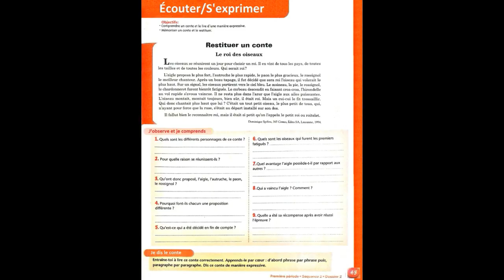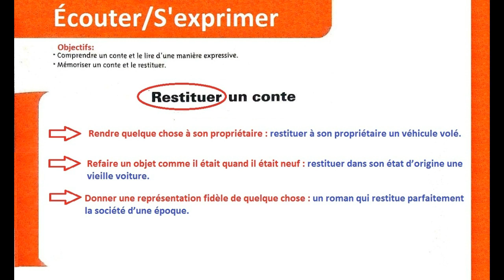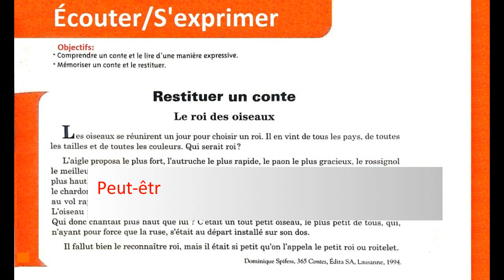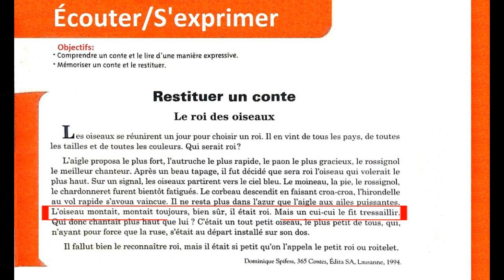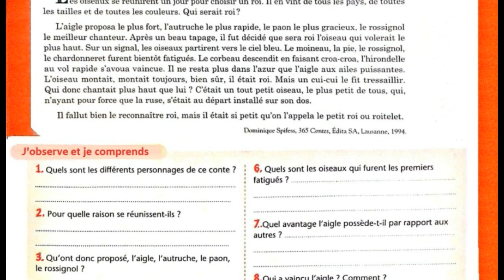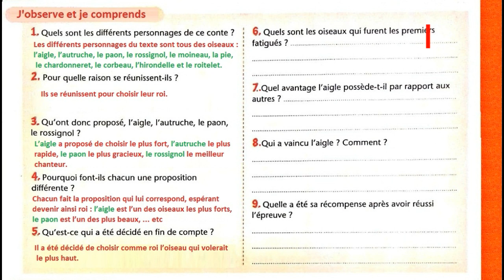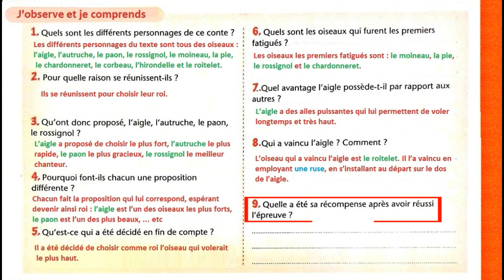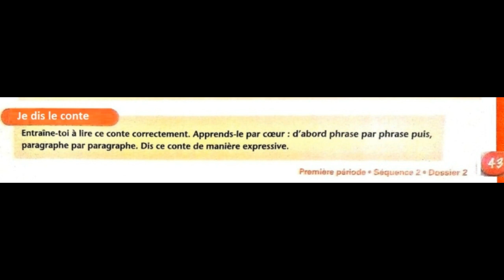Cours de français : Restituer un conte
Le roi des oiseaux.
Écouter/ S'exprimer page 43
Prof de français au collège